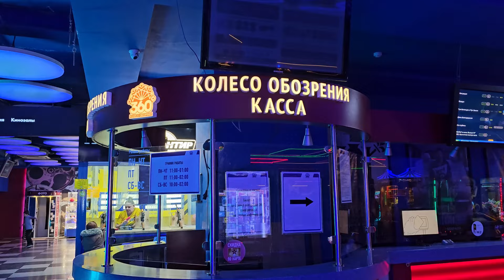A bowling day. How Russian girls spend their Sunday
Welcome to my vlog about my life in Russia.

I'm not from Moscow or Saint Petersburg, I'm from Chelyabinsk. In the end of January, my coworkers and I spent Sunday playing bowling. So, you will see a lot of beautiful Russian girls in this video. Are Russian girls hot? 😜😜😜

00:00 Can winter be warm? What winter in Russia looks like.
02:29 Dirty snow. Spring mood.
03:14 A park in the downtown.
07:34 An entertainment center.
09:06 Bowling and Russian girls.
11:43 Lunch time.
12:46. Swings and the end of the vlogday.

The video is filmed on Samsung Galaxy S23 Ultra, ultra HD 60 fps and edited on CapCut and Movavi apps.

Enjoy my Russian vlog in English!